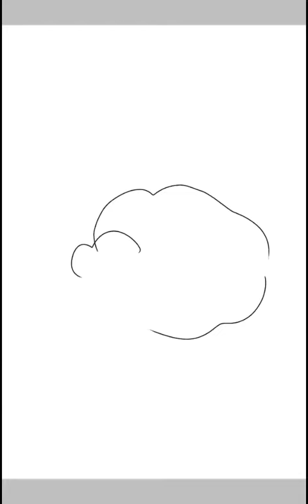sleepy floofy time speedpaint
lol idk what to title it xd;;;;;;
music from pokemon black/white